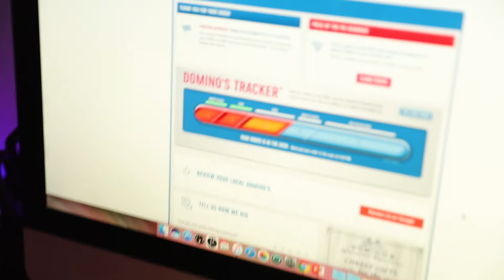Taking another L |V34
Erick's Instagram: sonyshooter_

Will's Instagram: willym21

Joel's Instagram: jxmack_10

Andy's Instagram: the_sneaker_speaker

Jesse's Instagram: bullsharztest10

Juan's Instagram: jparada96_

Andres's Instagram: andresg9

If you're interested in online personal training or in person! Go to spartaxllc.com to SIGN UP!!

-spartaxphotography
-spartax.llc